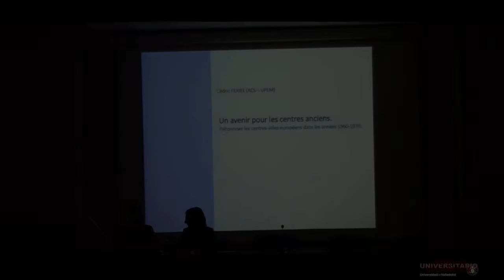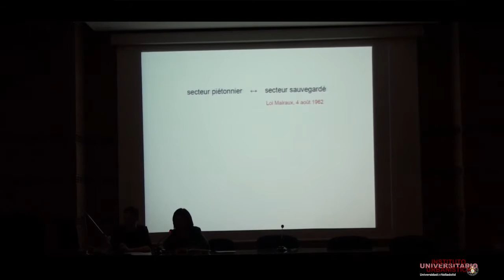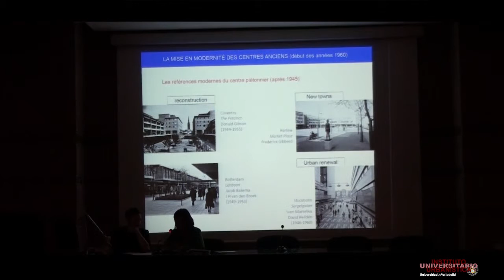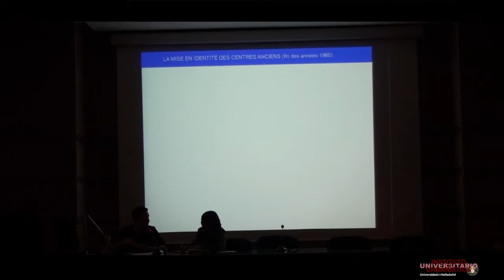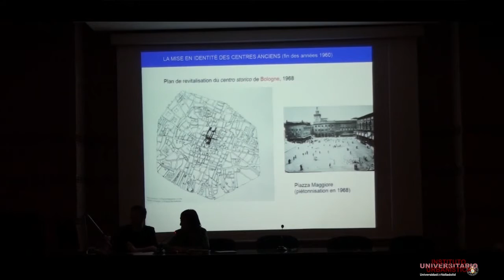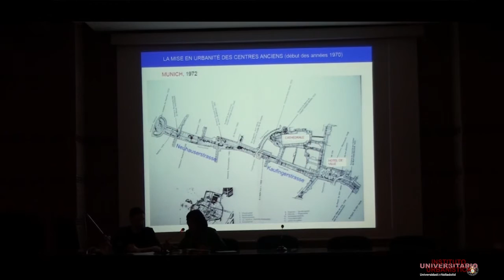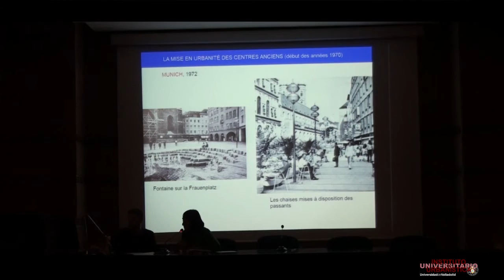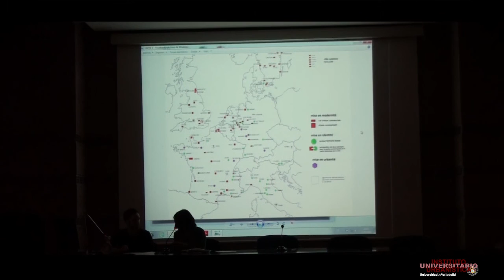12. Un avenir pour les centres anciens. Piétonniser les centres-villes européens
Conférence: Un avenir pour les centres anciens. Piétonniser les centres-villes européens dans les années 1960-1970, entre modernisation et patrimonialisation.
Cédric Fériel (ACS-UPEM / LABEX Futurs urbains)